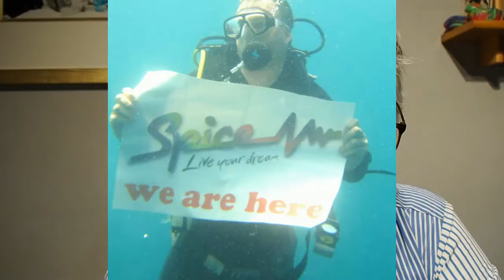Looking Back to Go Forward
Richard looks back to 2020 and shares how God used him in unique ways and how that gives him confidence to go into 2021.